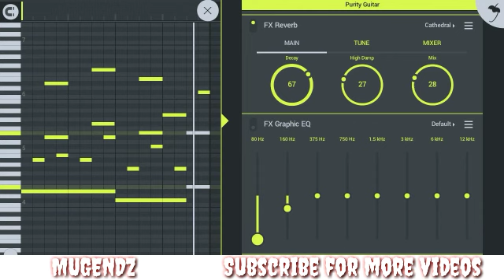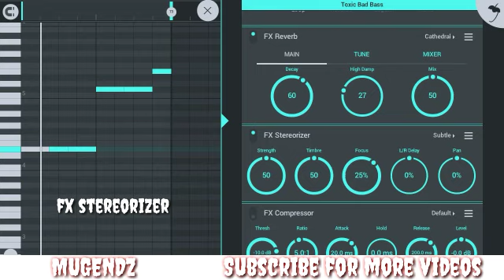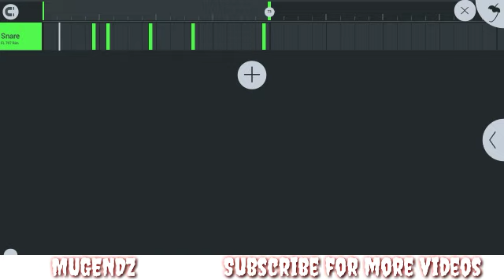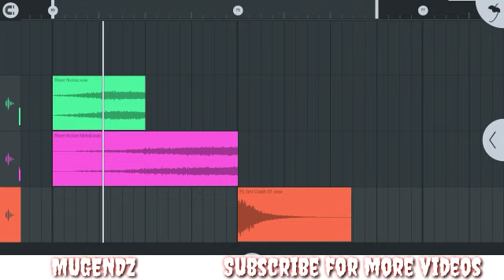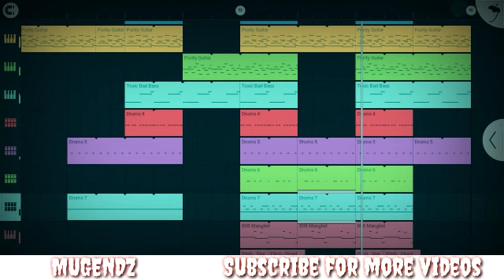FL Studio Mobile | How to make a Guitar Trap beat like Lil Peep x Kurt Cobain type beat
Music beat no. 185
Lil Peep x Kurt cobain guitar type beat (140 bpm)

🚨ATTENTION 🚨 :
If you use this beat for song or edit or remix, must credit Ft Mugendz on tittle or in description and put this link video on your description. 🙏

 OR I WILL REPORT IF YOU NOT FOLLOW THIS RULES